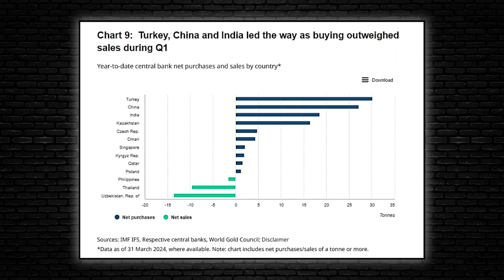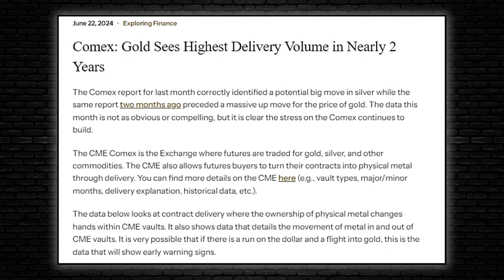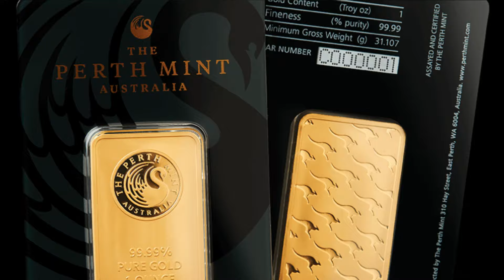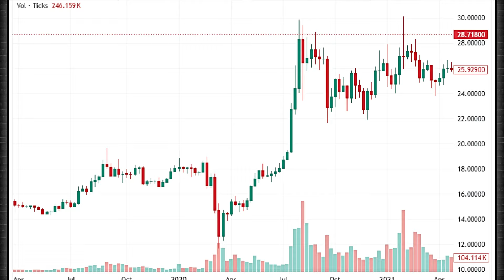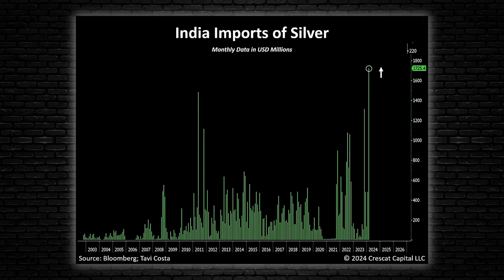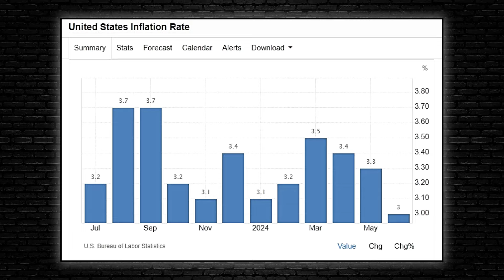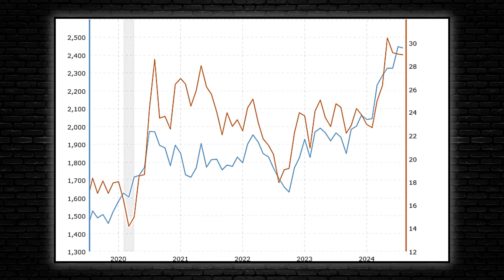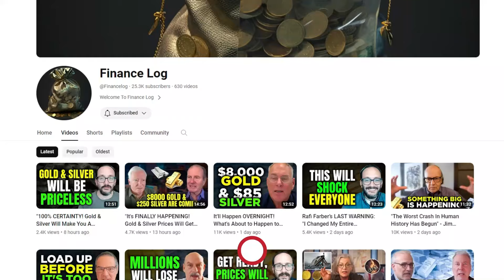My Urgent Message For Gold and Silver Stackers - Andy Schectman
The surge in gold and silver deliveries from COMEX highlights a profound shift, pointing to significant flaws in the Western financial system. Central banks worldwide are intensifying their gold acquisition, with 2024 setting new records for gold purchases. The first half of this year saw record-breaking gold buying, surpassing previous years as central banks continued to boost their reserves despite soaring prices. In July alone, global central banks added 37 tons of gold—a 206% increase from the previous month—marking the highest monthly total since January. Turkey has been a major player in this buying spree. Still, the standout trend is the massive withdrawal of physical gold and silver from exchanges like COMEX and the LBMA, reflecting strong and sustained demand for tangible assets amid growing market uncertainties.
Andy Schectman, CEO of Miles Franklin Precious Metals, highlights that over 4,142 gold contracts were delivered off COMEX in just one day, translating to more than $1 billion. Such deliveries are no longer rare occurrences; they're becoming alarmingly frequent, highlighting a growing trend where big players take possession of physical metals rather than settling contracts in cash, which has been the norm. The same pattern is evident in the silver markets, where a recent single-day delivery saw approximately 19.1 million ounces of silver transferred. This level of physical drawdown is unprecedented and marks a radical departure from the market norms of just a few years ago when such large-scale withdrawals were almost unheard of.
This quiet and methodical draining of Western reserves reflects a deliberate, calculated strategy unfolding without triggering a media frenzy or market upheaval. By carefully managing the pace of their actions, these entities avoid causing immediate panic or market shocks. Yet, they are steadily reshaping the balance of global financial power, subtly shifting influence away from the West.

24hrs & 19 Million OZ of SILVER Deliveries | Andy Schectman